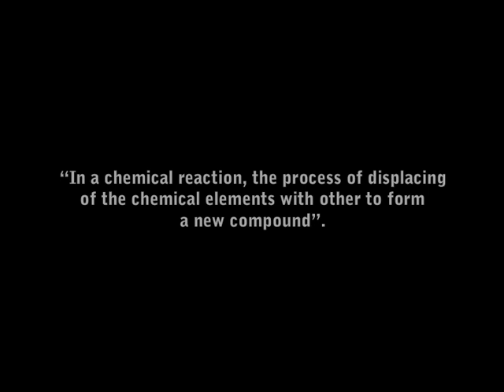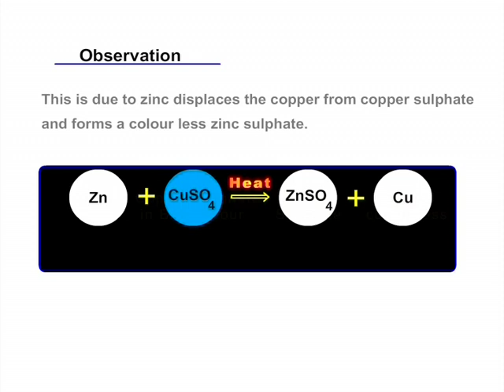रासायनिक विस्थापन (Chemical Displacement) || Real Time Science Experiments || Vol - Hindi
सब कुछ जो आपको रासायनिक विस्थापन के बारे में जानने की जरूरत है, बॉब, रोबोट के साथ रियल टाइम साइंस एक्सपेरिमेंट्स सत्र में शामिल हों
(Everything you need to know about Chemical Displacement, join Joe on the Real Time Science Experiments  session with Bob, the robot)
एक एकल-विस्थापन प्रतिक्रिया, जिसे एकल-प्रतिस्थापन प्रतिक्रिया के रूप में भी जाना जाता है, एक प्रतिक्रिया है जिसके द्वारा एक (या अधिक) तत्व एक यौगिक में एक / अन्य तत्व (एस) को प्रतिस्थापित करता है। इसे सामान्य रूप से दर्शाया जा सकता है:
ए + बी-सी → ए-सी + बी

A single-displacement reaction, also known as a single-replacement reaction, is a reaction by which one (or more) element(s) replaces an/other element(s) in a compound. It can be represented generically as:
A + B-C → A-C + B.